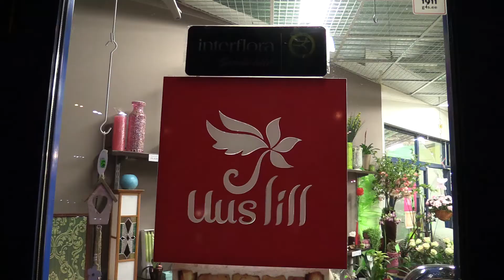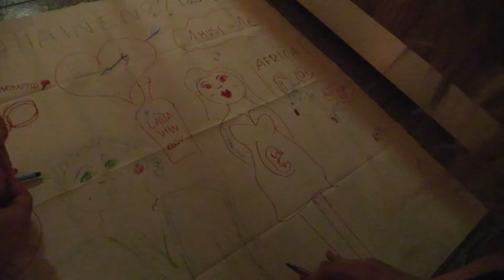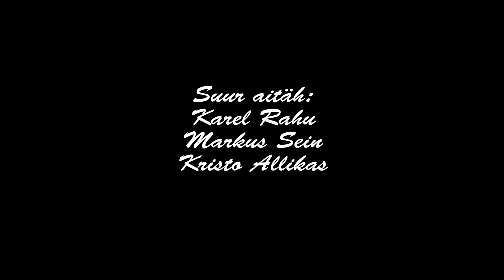Läänemaa Ühisgümnaasiumi 94./3. Lennupulm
Suur aitäh
Karel Rahu, Markus Sein, Kristo Allikas, Uus Lill OÜ

Pruut- Laura Talve
Peigmees- Markus Rouhiainen